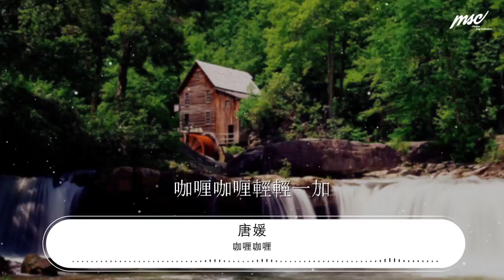咖喱咖喱 - 唐媛【湯圓】『咖喱咖喱輕輕一加』【動態歌詞Lyrics】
唐媛【湯圓】

00:00 咖喱咖喱 - 唐媛【湯圓】
00:04 詞：陳曦
00:09 曲：董鼕鼕
00:14 泰國新加坡印度尼西亞
00:17 咖喱肉骨茶印尼九層塔
00:20 做spa放煙花蒸桑拿
00:24 Coco pineapple mango mango

00:28 沙巴芭堤雅陽光熱辣辣
00:31 香瓜啤酒花風景美如畫
00:34 夜市下海鮮架泳池趴
00:38 嘟嘟嘟嘟幹嘛幹嘛呀
00:41 咖喱咖喱輕輕一加
00:45 咖喱咖喱辣

00:48 咖喱咖喱香蕉木瓜
00:52 榴蓮臭臭配香茶

00:55 咖喱咖喱摩托皮卡
00:59 咖喱咖喱呀

01:02 咖喱咖喱夜市酒吧
01:06 熱情奔放火辣辣

01:15 咖喱咖喱

01:23 Wu
01:23 泰國新加坡印度尼西亞
01:27 咖喱肉骨茶印尼九層塔
01:30 做spa放煙花蒸桑拿
01:34 Coco pineapple mango mango

01:37 沙巴芭堤雅陽光熱辣辣
01:41 香瓜啤酒花風景美如畫
01:44 夜市下海鮮架泳池趴
01:47 嘟嘟嘟嘟幹嘛幹嘛呀
01:51 咖喱咖喱輕輕一加

01:54 咖喱咖喱辣

01:58 咖喱咖喱香蕉木瓜
02:01 榴蓮臭臭配香茶

02:05 咖喱咖喱摩托皮卡
02:08 咖喱咖喱呀
02:12 咖喱咖喱夜市酒吧
02:15 熱情奔放火辣辣
02:19 咖喱咖喱輕輕一加
02:22 咖喱咖喱辣
02:26 咖喱咖喱香蕉木瓜
02:29 榴蓮臭臭配香茶